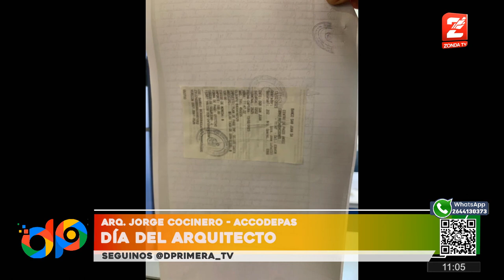Jorge Cocinero: día del arquitecto